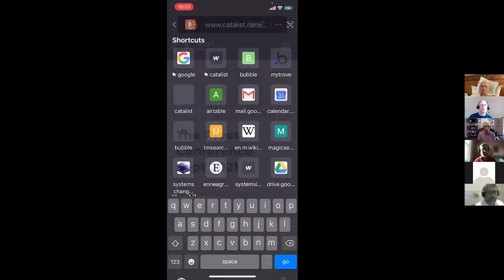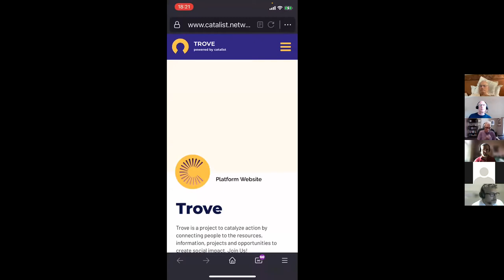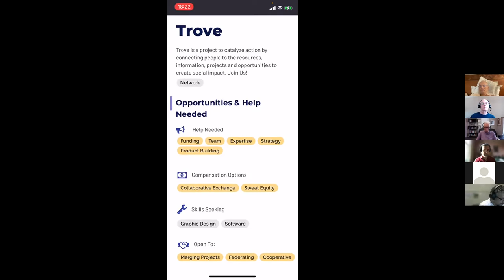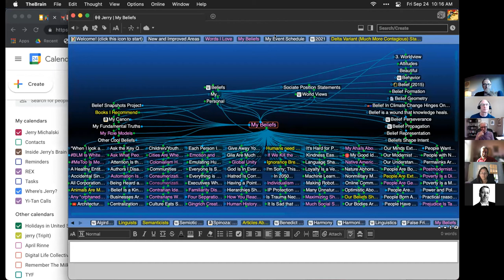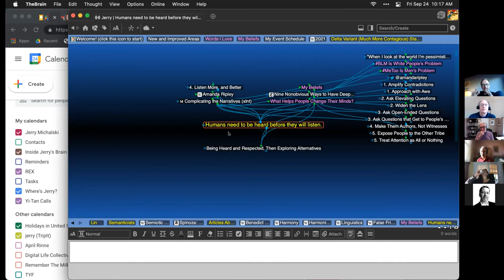Flotilla Friday, 2021-09-24